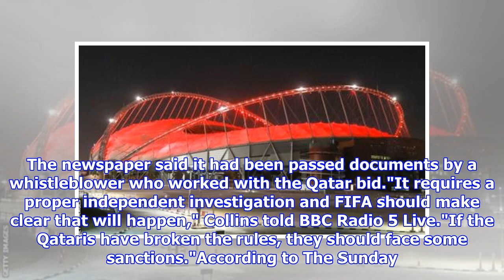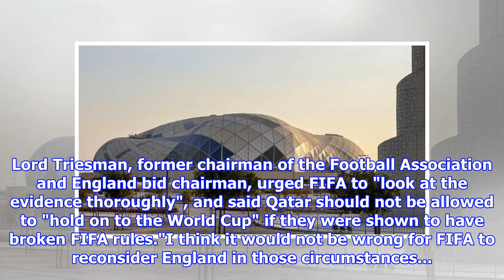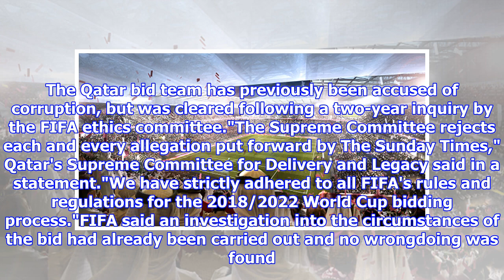FIFA World Cup: Qatar allegedly sabotaged Australia's 2022 bid with ex-CIA members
Qatar alleged to have used ex-CIA to sabotage Australia's World Cup bidSportSoccerFIFA World Cup30 July 2018 — 8:00amFIFA has been urged to conduct an independent investigation into claims the Qatar 2022 World Cup bid team attempted to sabotage rival bids from Australia and the US.British MP Damian Collins, chairman of the Digital, Culture, Media and Sport select committee, said Qatar should face sanctions, if they are shown to have broken rules imposed by soccer's world governing body. Heartbreak ... fans show their disappointment at the announcement that Qatar had won the right to host the 2022 World CupPhoto: Lee BesfordAn article published by The Sunday Times alleges the Qatar bid team used a PR agency and former CIA operatives to disseminate fake propaganda about its main competitors, the United States and Australia. The newspaper said it had been passed documents by a whistleblower who worked with the Qatar bid."It requires a proper independent investigation and FIFA should make ...